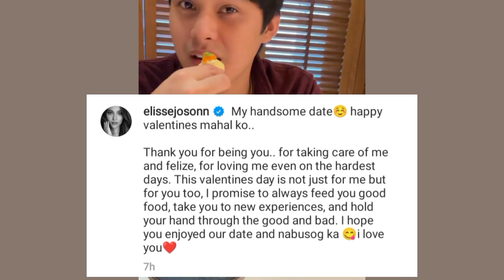MCLISSE, ELISSE VALENTINE'S GIFT AND SWEET MESSAGE TO MCCOY, "NOT JUST FOR ME BUT FOR YOU TOO"